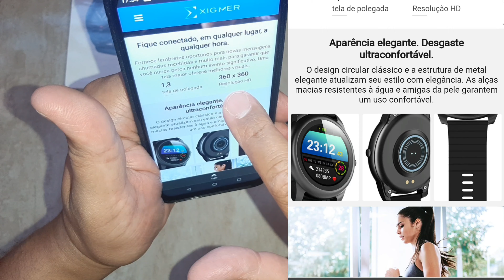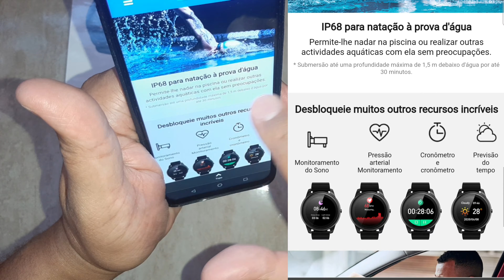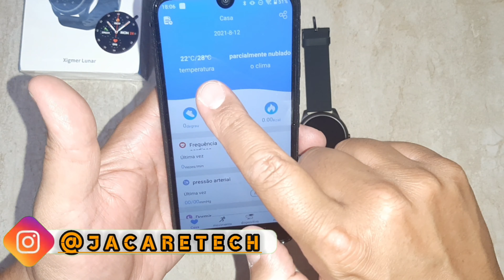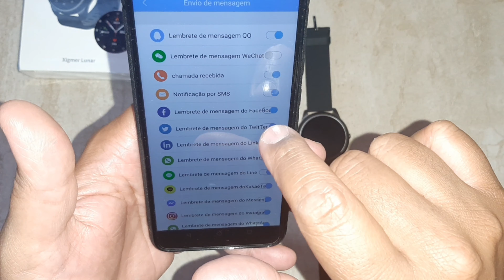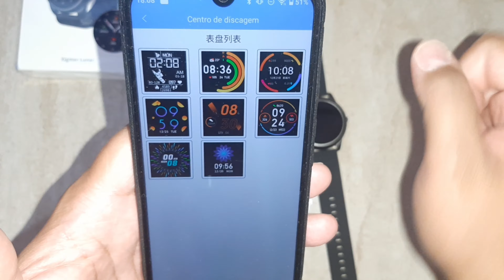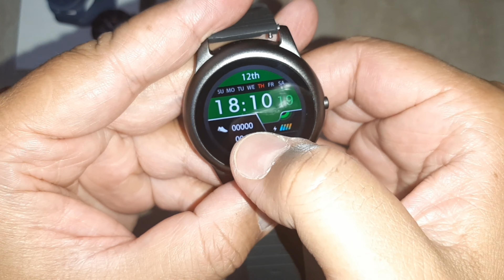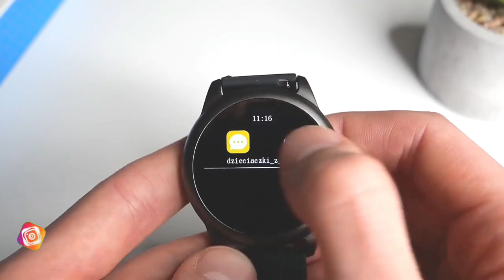SMARTWATCH LANÇAMENTO XIGMER LUNAR X01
Fala galera no vídeo de hoje trago a vocês o primeiro modelo de lançamento da fabricante de smartwatch XIGMER o modelo é o lunar x01 um excelente relógio para acompanhar em suas atividades físicas ele possui uma tela HD gigante com duração de bateria de até 30 dias no modo standy by e até 15 dias no uso normal um certeza vale a pena conferir qualquer dúvida estou aqui à disposição!

Um relógio inteligente com estilo, desenvolvido para um estilo de vida ativo e saudável. Apresentando monitoramento de freqüência cardíaca, 5 modos esportivos, IP68 à prova d'água para natação e modo de espera de 30 dias, o Lunar X01 é o parceiro de treinamento ideal para você.

✅LINK ALIEXPRESS

*Aqui no canal tem outros vídeos dá uma conferida qualquer coisa estou à disposição um forte abraço 🐊!*